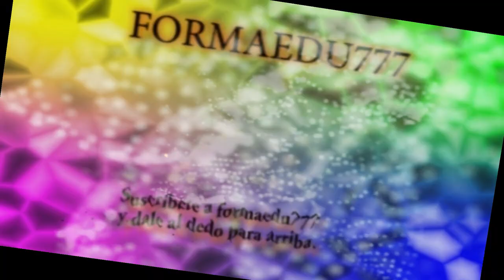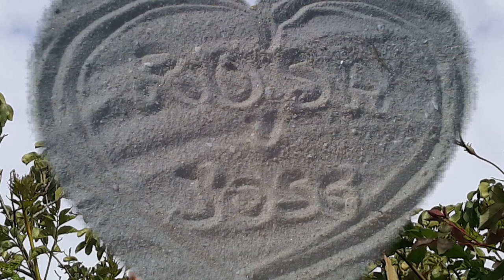REGRESO Y CAMINO PARTE 1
Este es un nuevo vídeo poema, creado con unos poemas escritos estos días,  dos en Español y otro en Gallego. Espero que os guste, y en ellos plasmo mi forma de pensar, sentir, y de demostrar que cuando tienes fortaleza y coraje interior siempre se pueden cambiar las cosas.
También plasmo en ellos, mi personalidad y el carácter de mujer fuerte y con talante y superación.
En resumen que sigo siendo la misma persona de siempre, con unos años más pero ni fondo y mi humanidad no lo he perdido, pues me considero una persona fiel a mis gustos, aficiones, forma de ser, de pensar, de vestir, de hablar y a las personas y creencias que tengo, sí es cierto que he aprendido a no repetir ciertas cosas, situaciones y alegarme de personas que no me aportan nada bueno, que no me respetan y eso es lo que muestro en ellos.
Gracias por estar ahí, y por cierto, no voy a decir a nadie que me siga, cada uno es libre, y considero que cada cual sabe lo que quiere y no quiere, con lo que hago en este canal, es para compartir con los demás aquellas cosas que le puedan interesar a otras personas y a la vez hacer aquello que me gusta. Un saludo y buen fin de semana.
Este vídeo tendrá otra parte, y espero en la próxima semana, aportaros algo de reciclaje cara a las navidades y otras cosas. Un saludo y muchas gracias por todo.